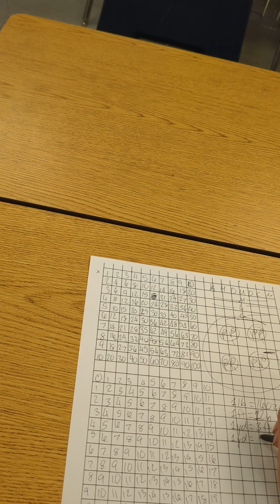Dump Your Brain chart using graph paper. ❌/➗ chart and ➕ chart/➖ chart.